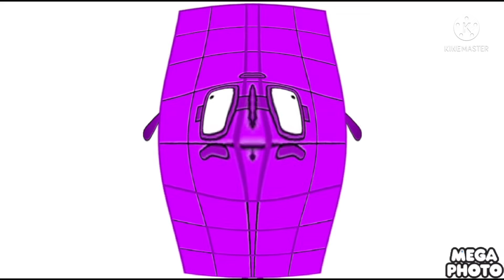Numbercostumes Band 7 in G Major 17